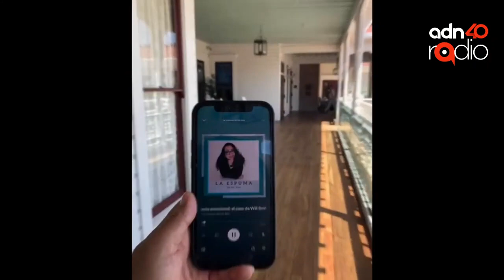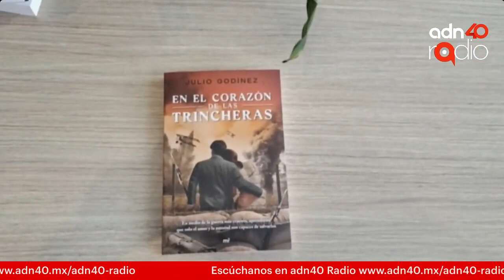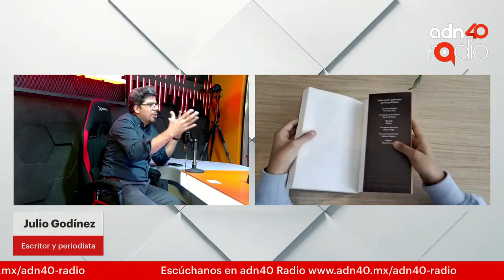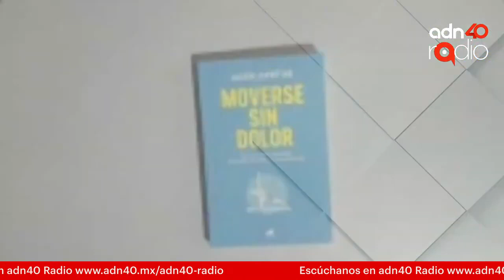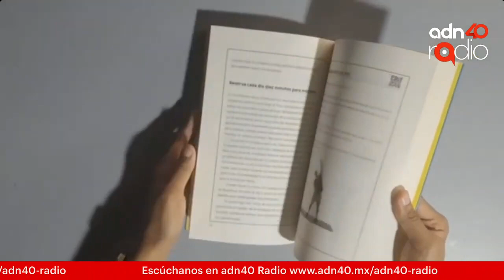Al rescate del amor en tiempos de guerra - La Espuma de los días adn40radio 2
En medio de la guerra más cruenta, aprenderán que solo el amor y la amistad son capaces de salvarlos

La Primera Guerra Mundial está causando estragos entre los miles de jóvenes que desembarcan en el frente. Con la promesa de otorgarles la ciudadanía, el gobierno de Estados Unidos comienza a reclutar mexicanos para engrosar sus filas. Marcelino Serna, antiguo miembro del bando villista, ahora convertido en soldado estadounidense, se encuentra nuevamente con él, aunque esta vez seguirá sus órdenes, arriesgando su vida y demostrando el valor que corre por sus venas. En medio del horror, Marcelino conocerá a Élise, una joven enfermera canadiense con quien vivirá una intensa historia de pasión, forjada al fragor de las batallas y de instantes robados a la muerte.